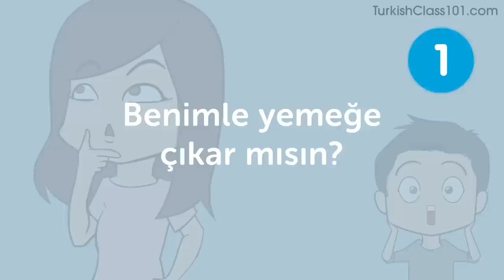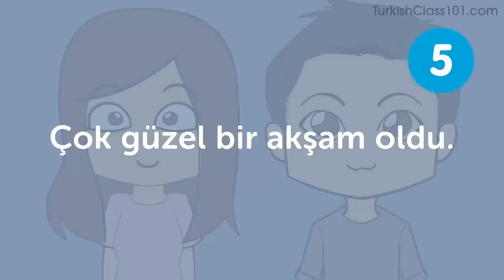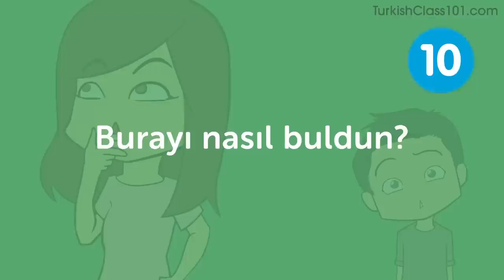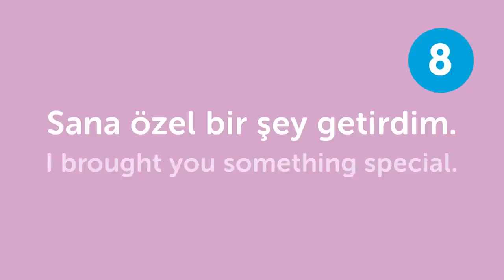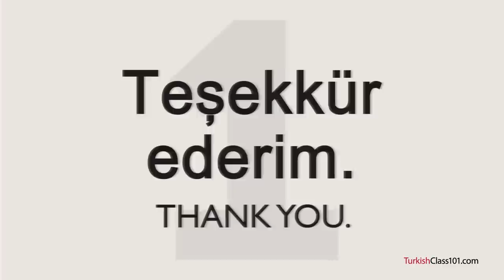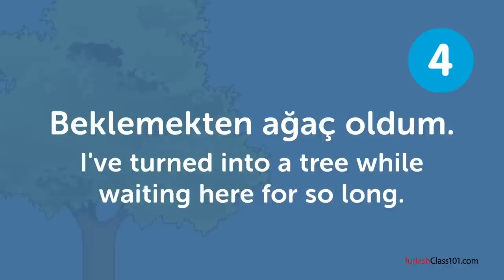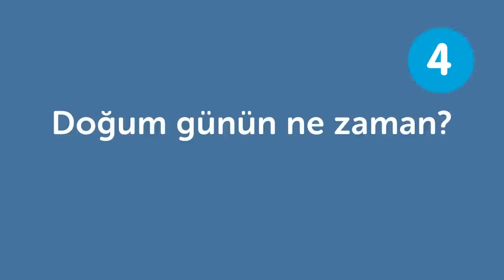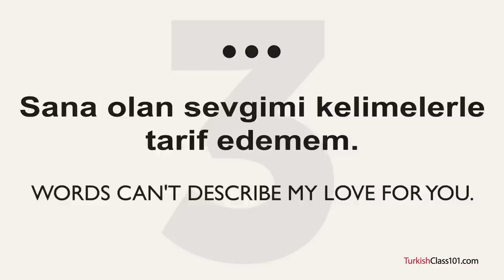All Phrases You Need for Daily Conversations in Turkish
All phrases you need to have a good conversation in Turkish!
Click here to access personalized lessons, tons of video series, wordlists and more!

In this video, you’ll learn all the Turkish you need to improve your speaking skills. You will learn the most common and useful phrases for everyday life to be able to have good conversations in Turkish. You'll hear Turkish native speakers to improve your listening comprehension skills as well. This is THE place to start if you want to start learning Turkish, and improve both your listening and speaking skills.